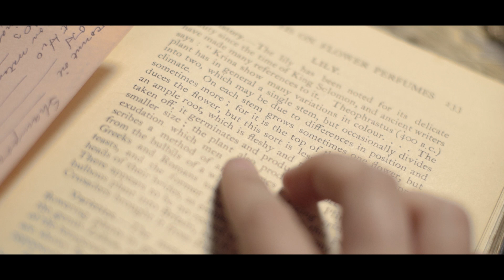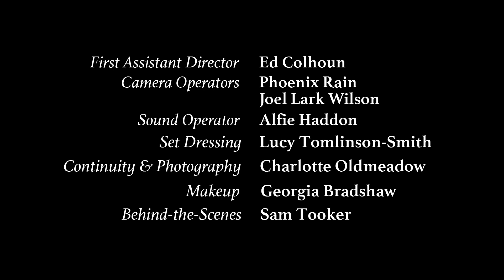PERFUME - SHORT FILM 2017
A young girl concocts a perfume that will change her grandmother's life.

Written, Directed & Produced by Jack Lark
Produced & Edited by Joel Wilson
Directors of Photography - Phoenix Rain & Joel Wilson